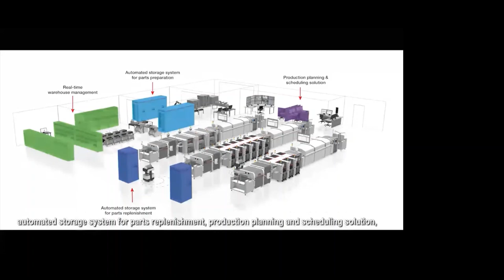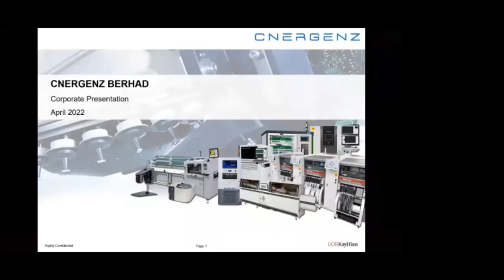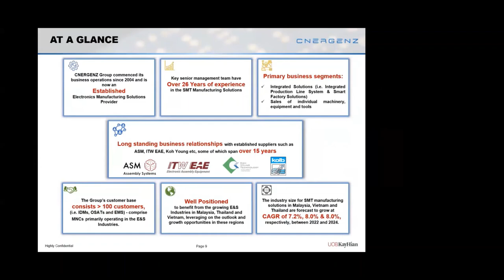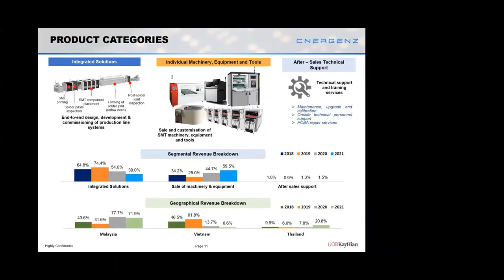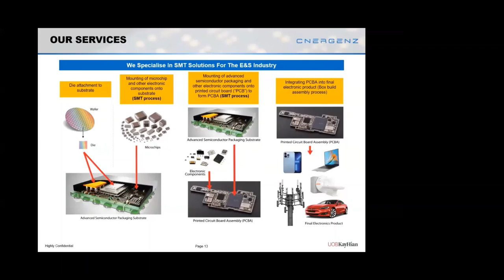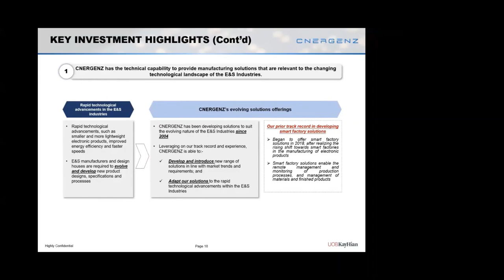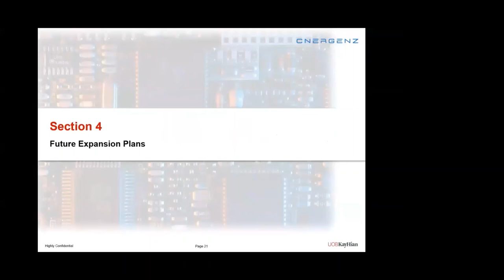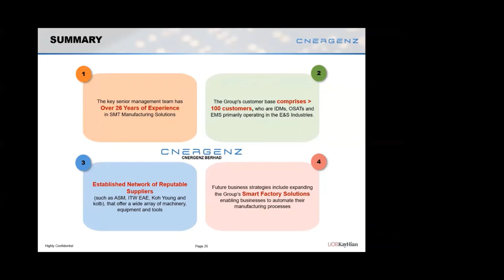Rakuten Trade Ideas 🎯 Webinar - CNERGENZ Berhad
Mr. Lye Yhin Choy, Chief Executive Officer, Mr. Kong Chia Liang, Chief Operation Officer, Mr. Lye Thim Loong, Chief Corporate Officer, Mr. Goh Mu Xuan, Chief Financial Officer of CNERGENZ Berhad spoke to our followers ahead of their listing on Bursa Malaysia (Main Market) on  29 April 2022.